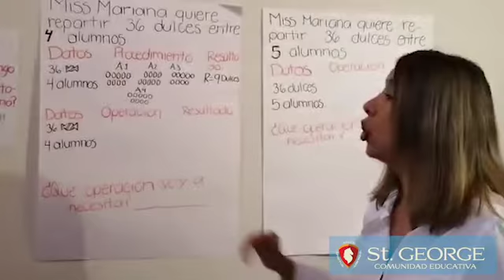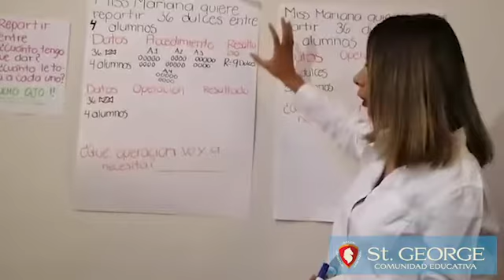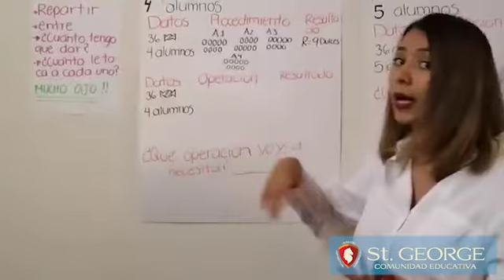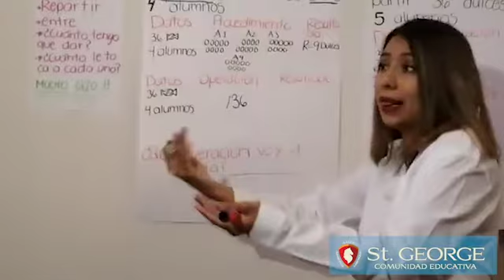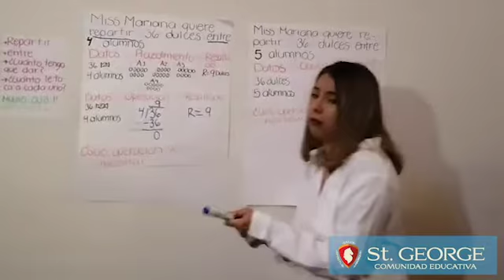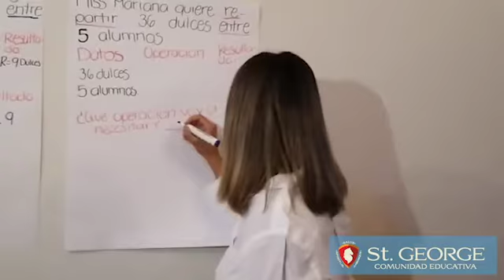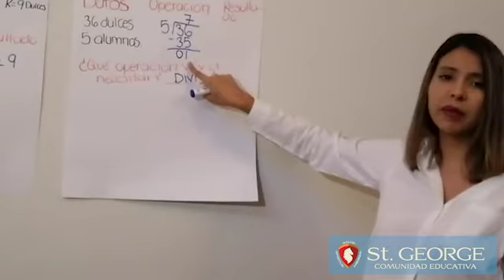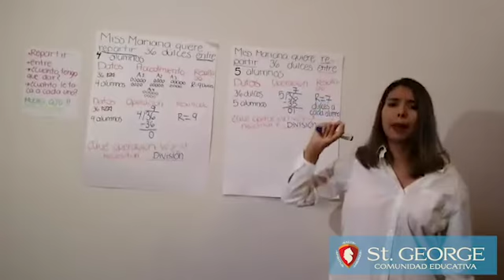3° problemas matemáticos “la división” | Colegio St.George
Es importante crear un andamiaje entre el conocimiento adquirido en “problemas matemáticos de reparto” y “la división”. Una base sólida de la división favorecerá el proceso de aprendizaje en nuestros niños.